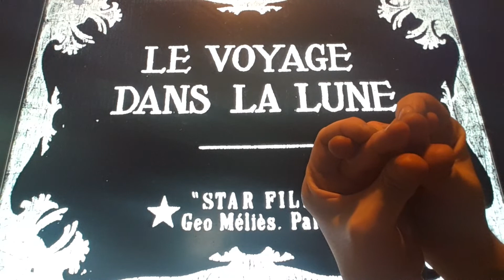Horacio the handsnake - A Trip to the Moon (1902)